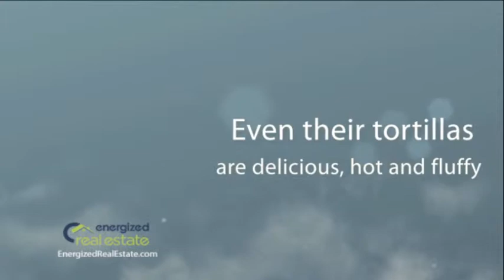About San Antonio Market Square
Get a feel for San Antonio Market Square in this photo compilation video. This video shows:El Mercado, Mexican Market, La Margarita, Mi Tierra, Taco Garage, Bill Miller's Casa De Mexico, Spanish Governor's Palace, Crowne Plaza, Morris Hotel, Alamo Trolley Majestic Theater, The Alamo.